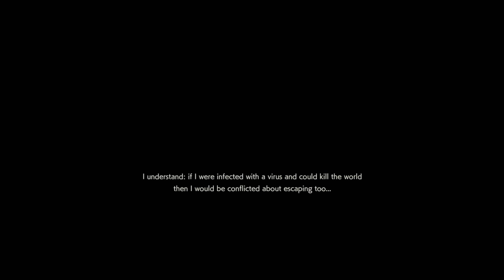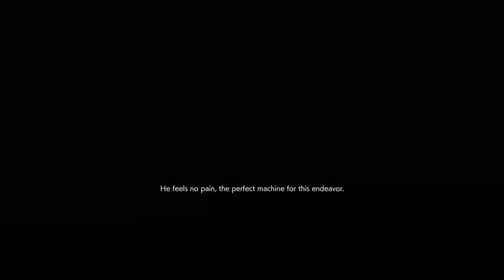Most Confusing Scoreboard Ever